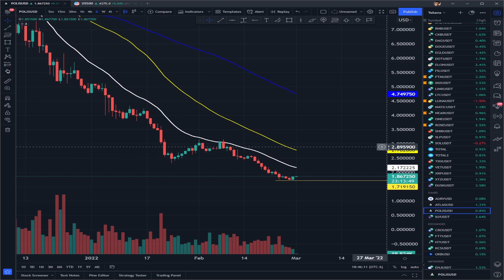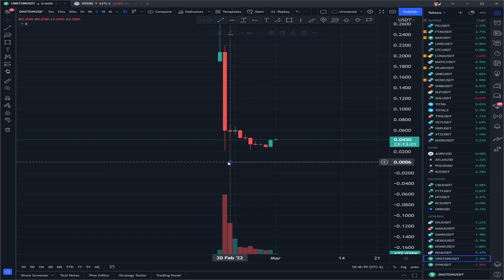ATLAS Y POLIS A PUNTO DE IRSE AL ALZA! - $POLIS $ATLAS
Código:
4BMY1

Código:
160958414